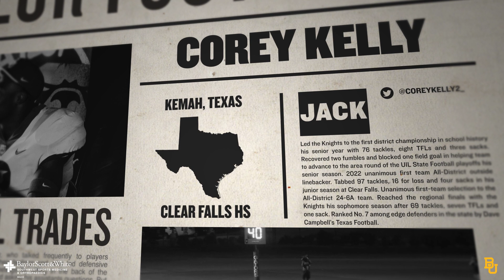Baylor Football: Corey Kelly Highlights